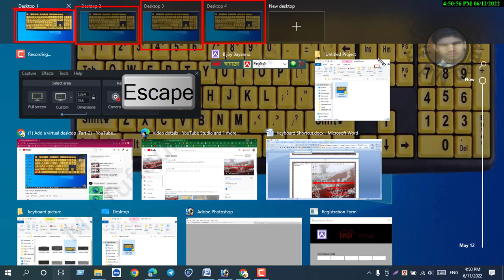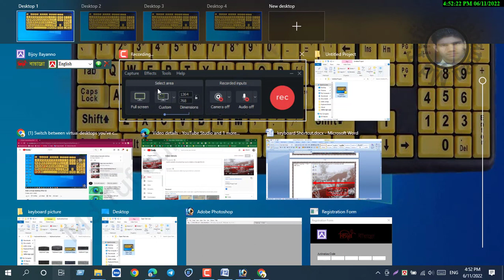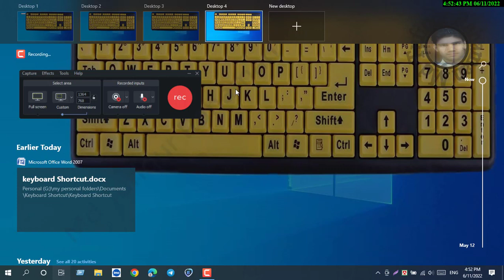Switch between virtual desktops you’ve created on the left.(Part-4)